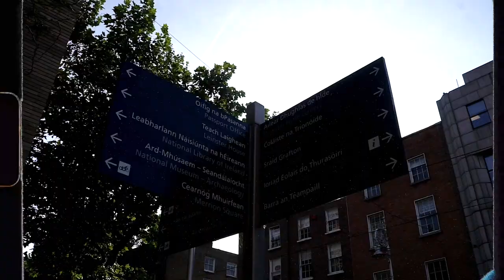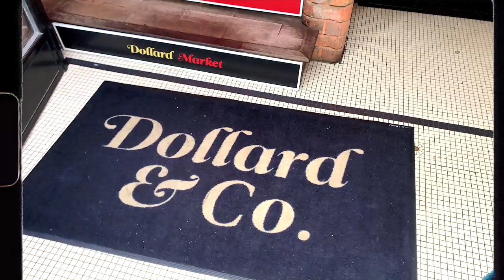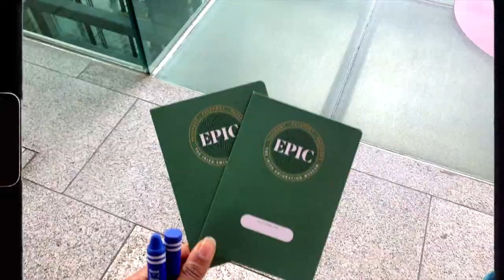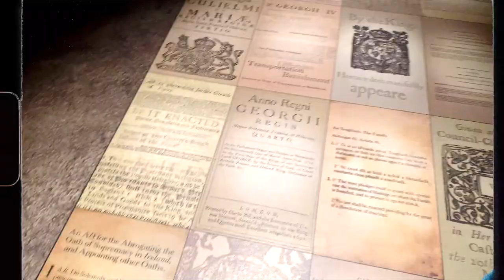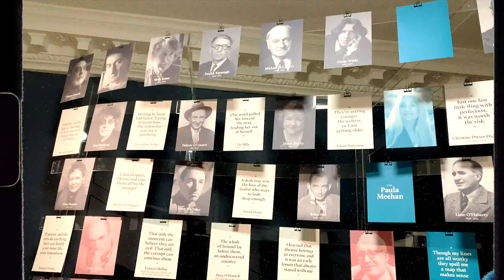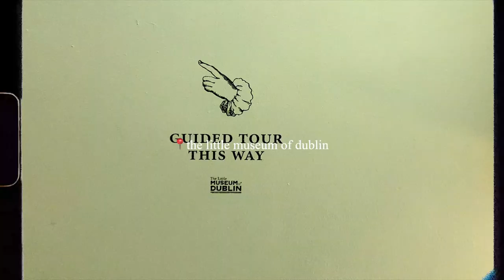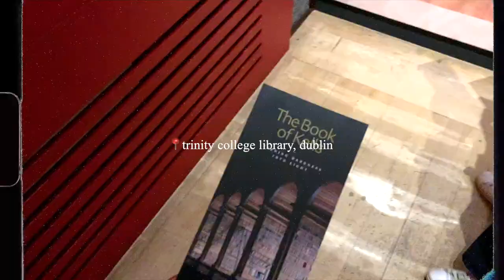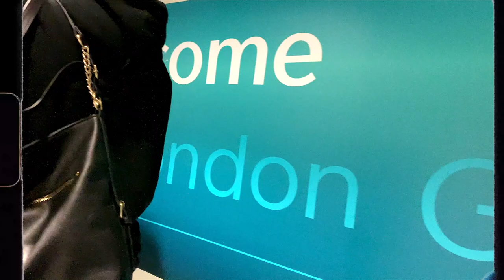exploring dublin!! 🇮🇪🤍museums, galleries, things to do etc... | ireland travel VLOG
Things To Do/Places To See In Dublin:
The National Museum of Ireland
EPIC Museum
MoLI Museum
Little Museum of Dublin
The Book Of Kells, Trinity College Library
St Stephens Green park
Boojum Burritos
The Rolling Donut
The Temple Bar

FAQs:

How old am I? : 22
Where am I from? : From Kenya & Zambia. Born and raised in London
What University Do I Go To? : University Of Portsmouth (Graduated - BSc 1st Class Hons)